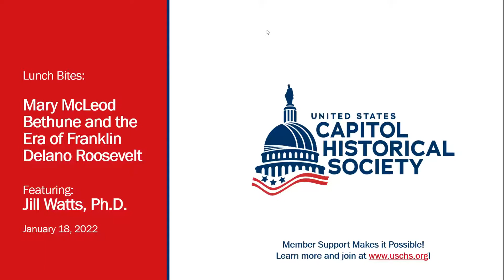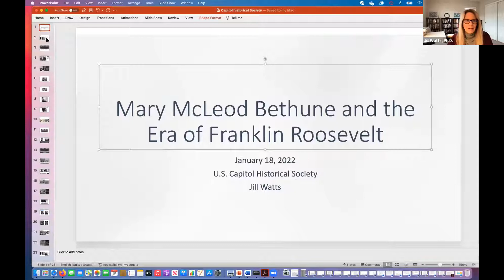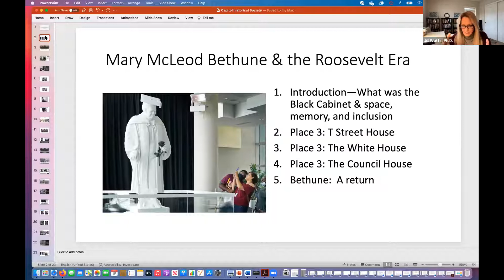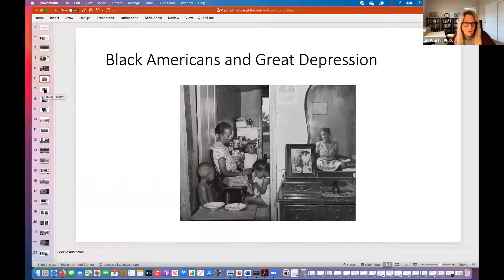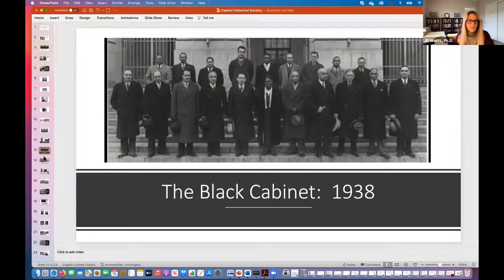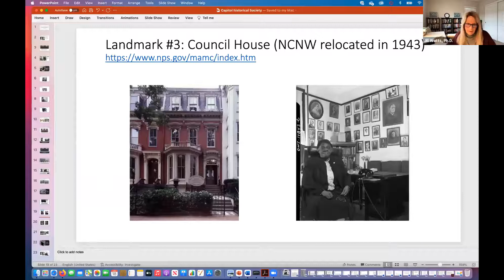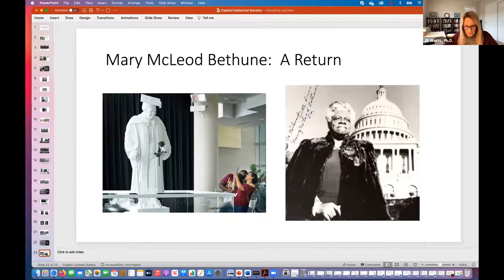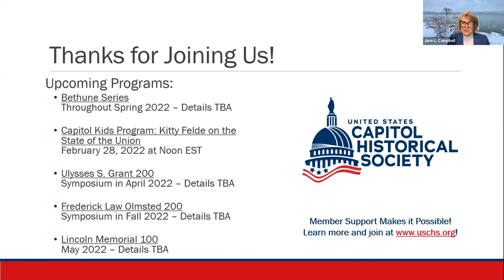Mary McLeod Bethune and the Era of Franklin Delano Roosevelt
The U.S. Capitol Historical Society was joined by historian Jill Watts who discussed Mary McLeod Bethune’s life and important work during the administration of President Franklin Delano Roosevelt. As a leader of the “Black Cabinet” — a group of prominent African Americans in and around government (and the subject of Dr. Watts’ latest book) — Dr. Bethune was instrumental in advancing the needs and interests of the Black community through the New Deal era and World War 2.

This webinar was the first in a series of programs commemorating the life and legacy of Dr. Bethune as Florida’s new statue of her joins the National Statuary Hall Collection in the U.S. Capitol in 2022.